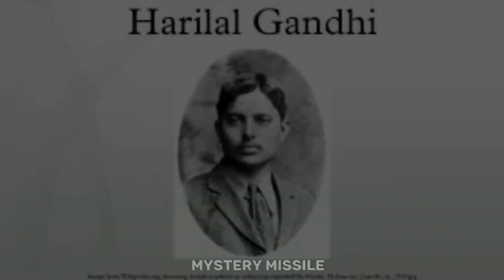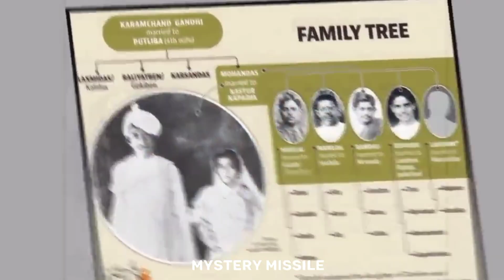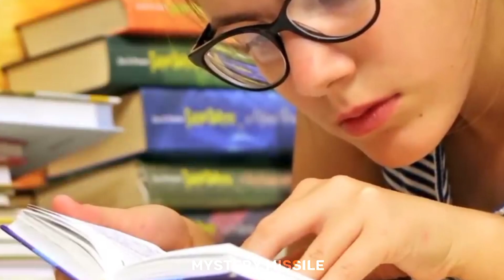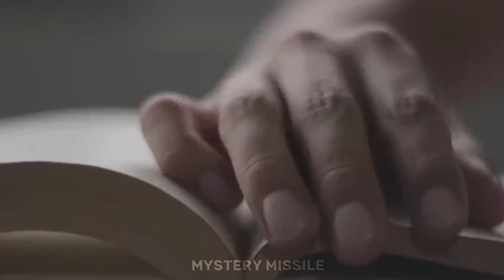Why Gandhi ji Son Harilal Gandhi Accepted Islam | Real History of Harilal Gandhi | Mystery Missile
Our Website link visit now